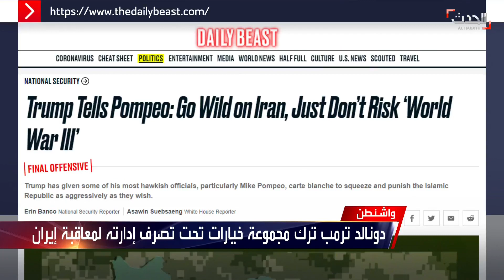ضوء أخضر لمستشاري ترمب بفرض عقوبات جديدة على إيران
ذكرت صحيفة "دايلي بيست"، أن الرئيس الأميركي دونالد ترمب، الذي تبقت له فقط سبعة أسابيع في البيت الأبيض، أعطى الضوء الأخضر لأكثر مستشاريه تشدداً، ومنهم وزير الخارجية الأميركي مايك بومبيو، لمعاقبة إيران والضغط عليها كما يرغبون في الأسابيع المقبلة.